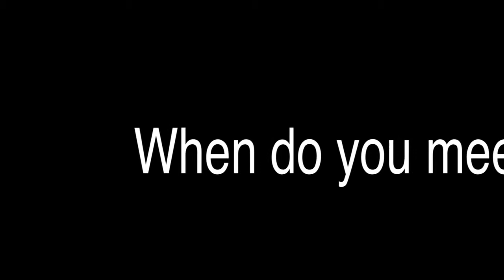Colonel By Quizbowl Team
The who, what, when, where, and why of the Colonel By Quizbowl Team.